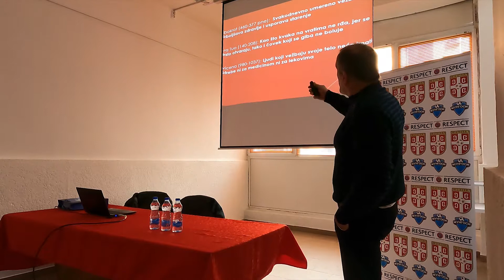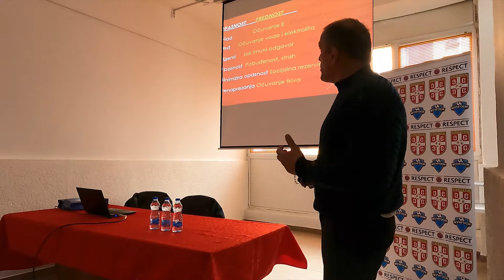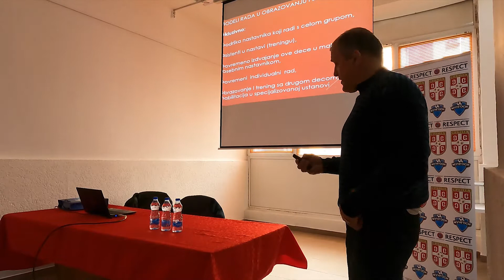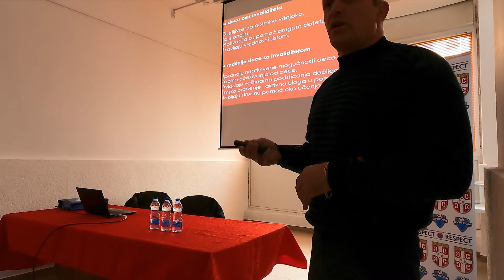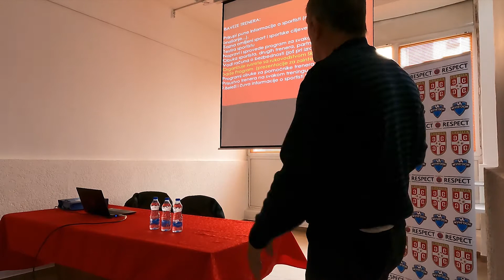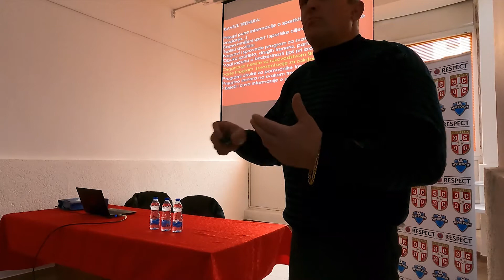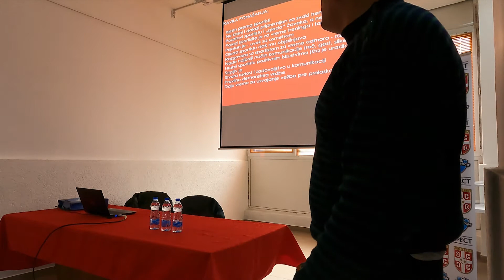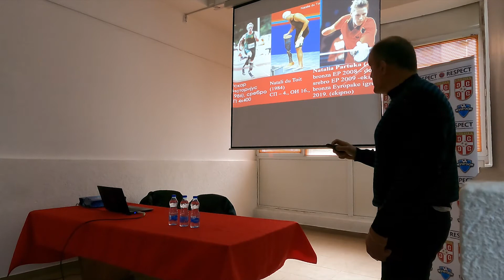prof.dr Goran Kasum - "Značaj i organizacija sporta mladih sa invaliditetom"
U okviru programa UEFA "Fudbal i društvena odgovornost" (Football and Social Responsibility) i godišnjeg projekta Znanjem za jednake mogucnosti i ravnopravnost 2021/2022 u organizaciji KMF Mungosi i Fudbalskog saveza Srbije, realizovan je seminar u Aleksincu.

Unapredjivanje inkluzivnih znanja ovoga puta omogućili su nam prof.dr Goran Kasum sa Fakulteta za sport i fizičko vaspitanje Univerziteta u Beogradu, dr Miroslav Marković ispred Srpskog saveza profesora fizičkog vaspitanja i sporta i prof.dr Dušan Perić sa Fakulteta za sport i turizam Univerziteta Edukons u Novom Sadu. Naš domaćin ovoga puta bio je Savez za školski sport Aleksinca.